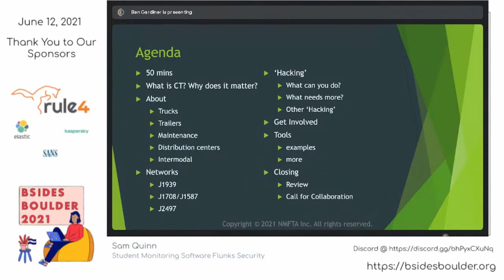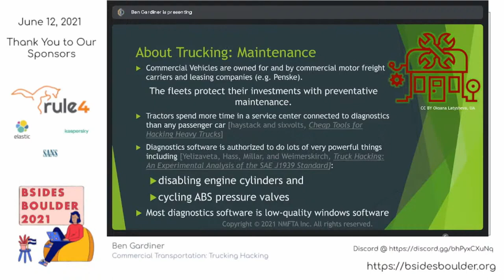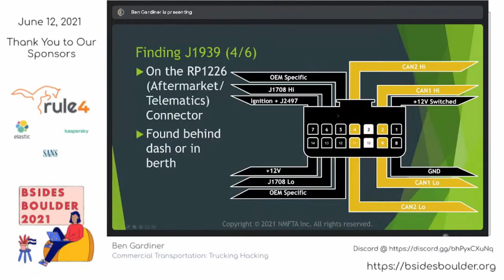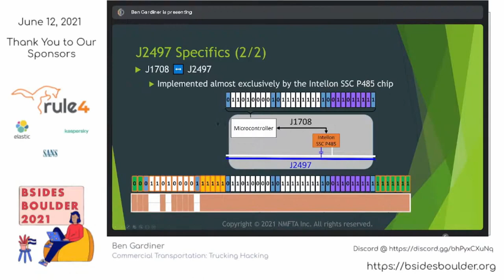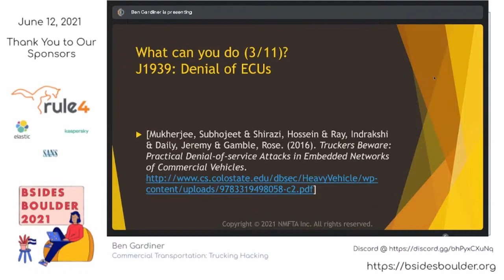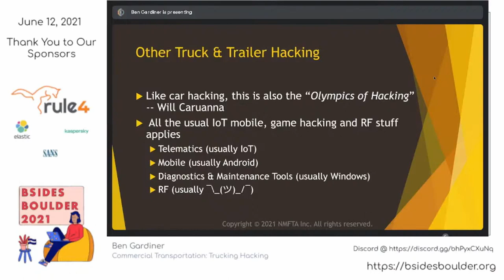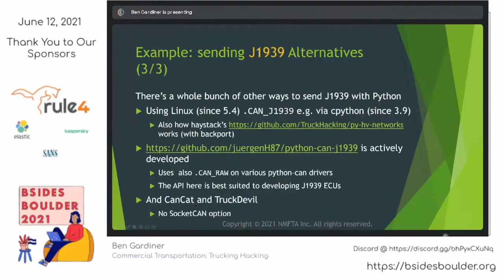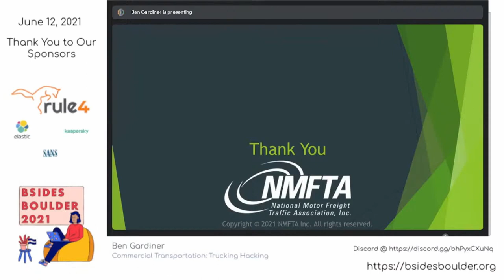Ben Gardiner - Commercial Transportation : Trucking Hacking